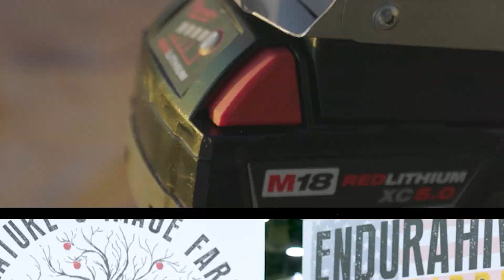Bee Boxes just got an insane UPGRADE | Best Woodenware On the Market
In this episode, we visit with Greg Burns from Nature’s Image Farm to dive into a groundbreaking advancement in the beekeeping world: the Endura Wax-Dipped Boxes infused with copper. These boxes are not just built to last—they’re designed to revolutionize the way we think about durability and pest prevention in beekeeping.

Traditionally, a high-quality bee box could last 30-40 years. But with the addition of copper infusion, these Endura boxes become a theoretical "forever box"—offering superior pest repellence without compromising the health of your bees.

At Lorob Bees, we’re passionate about shining a light on products that make a real difference in the beekeeping community. Join us as we explore this innovative solution and what it means for beekeepers everywhere.